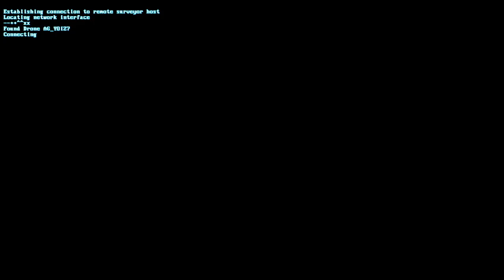The Signal From Tölva: Polar Regions [3F] Finding the Source